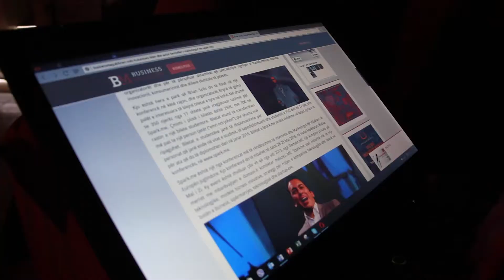Brian Solis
Brian është një analist kryesor në firmën e kërkimit
Altimeter Group, e njohur për kërkimet e saj në
fushat si media sociale, Internet of Things dhe
privacia e të dhënave.